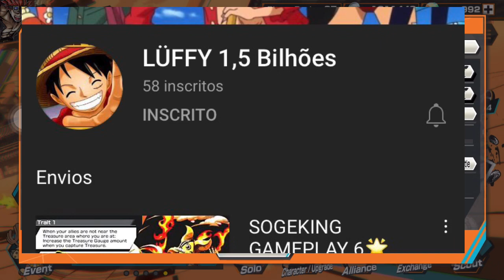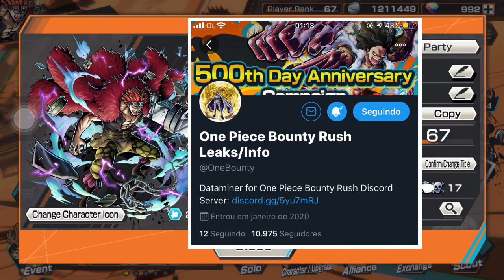CAMPANHAS EM COMEMORAÇÃO AO ANIME NA TV !! - DIMAS💎, MEDALHAS🥇... BANNERS E + !! OPBR BRASIL !!